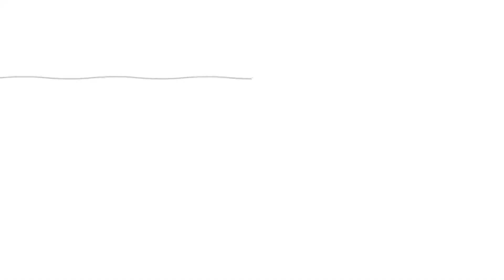Weekly News | ICM DC Mall & Graha Mas | 10 April 2022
Gereja Impact Community Ministries/ICM

ICM DC MALL
DC Mall, Lantai 2
Jl. Duyung, Batu Selicin, Lubuk Baja,
Kota Batam, Kepulauan Riau

ICM GRAHA MAS
Komplek Rezeki Graha Mas No 12-12A, Lantai 4,
Batam Center (Samping Edukits)

JADWAL IBADAH:

DC MAL
08.30 | Minggu | Ibadah Umum 1
10.30 | Minggu | Ibadah Umum 2
10.30 | Minggu | Kega (Ibadah Anak)
16.00 | Minggu | Ibadah Raya Tionghoa

GRAHA MAS
10.30 | Minggu | Ibadah Umum 1
18.30 | Minggu | Ibadah Umum 2
10.30 | Minggu | Kega (Ibadah Anak)
16.00 | Minggu | Youth Rising (Ibadah Pemuda)